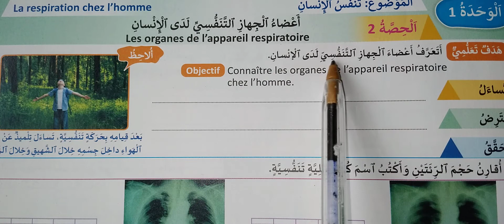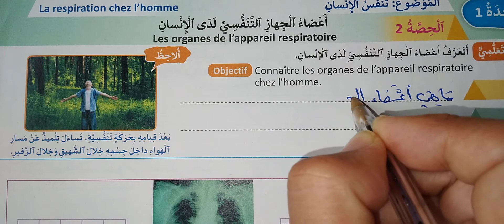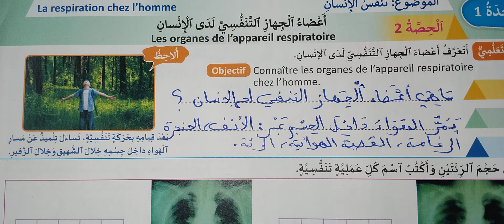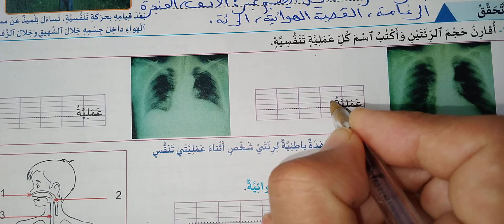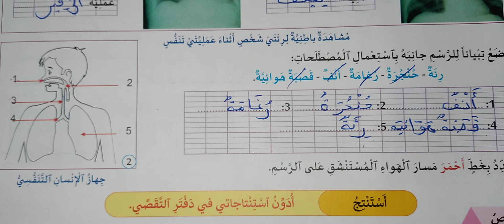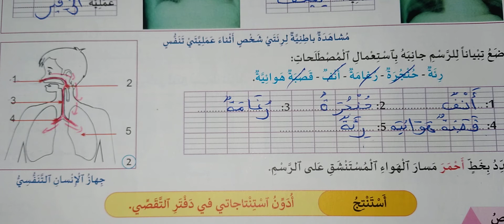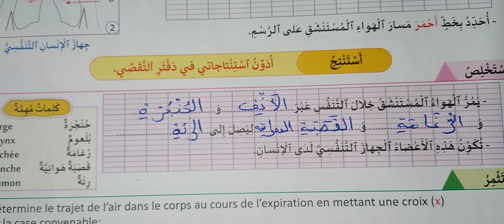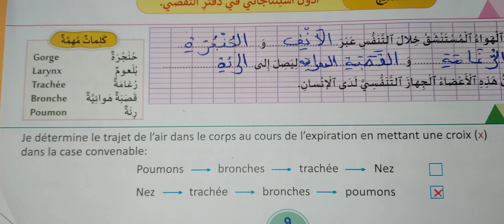منهل النشاط العلمي المستوى الثالث ابتدائي صفحة9 أعضاء الجهاز التنفسي لدى الانسان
أعضاء الجهاز التنفسي لدى الانسان صفحة 9 منهل النشاط العلمي المستوى الثالث ابتدائي